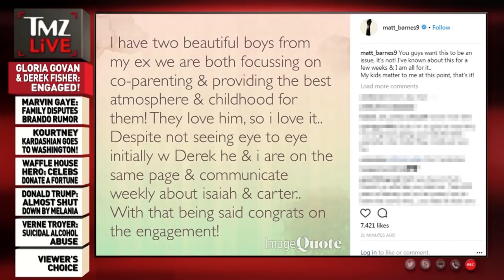Derek Fisher & Gloria Govan Are Engaged! | TMZ Live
Congrats!